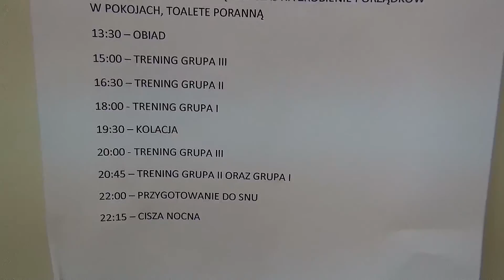BADMINTON BIERUN TRENING OBOZ ZIMOWY 2014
OBÓZ 26/01-01/02/2014 TRENING